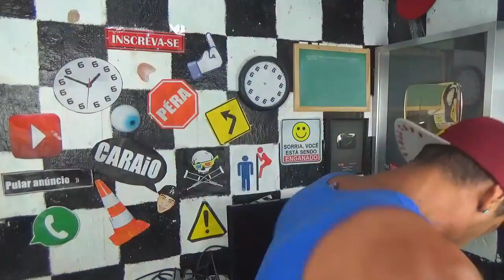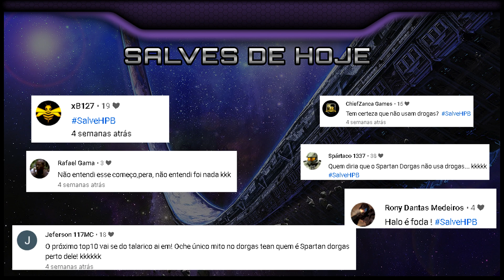Spartan Dorgas - Apex 5 Guardians